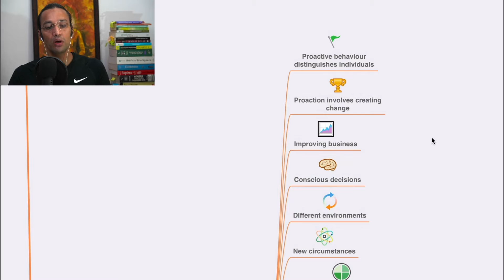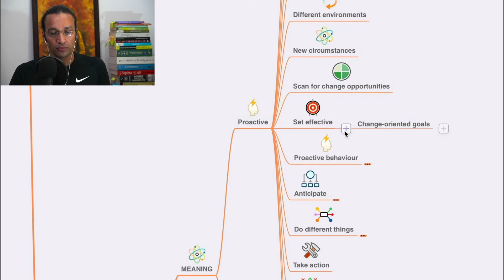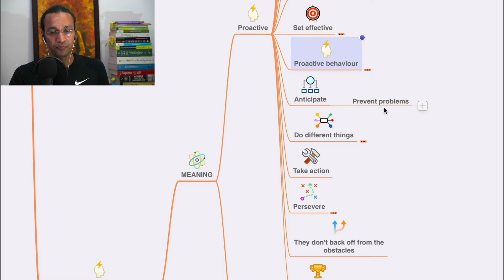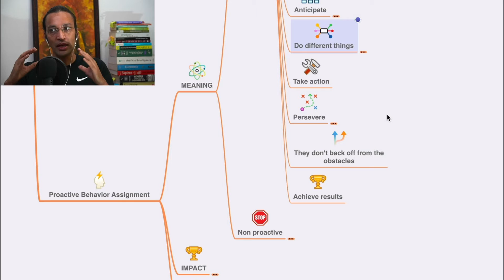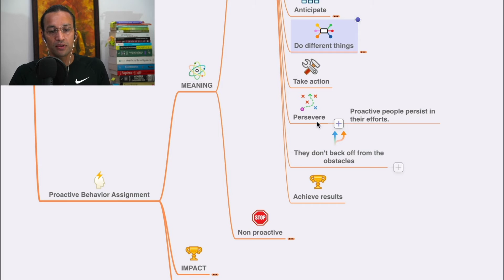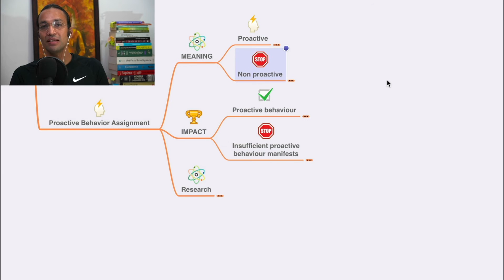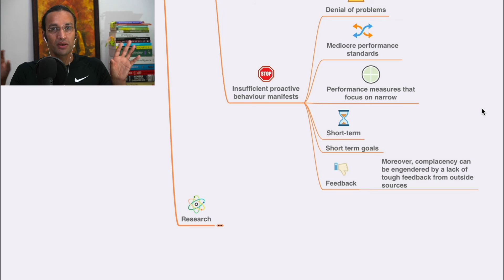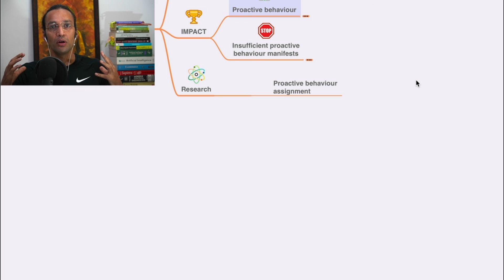Proactive Thinking Vs Reactive Thinking | Being Proactive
Proactive Thinking Vs Reactive Thinking | Be Proactive

Noble Transformation Hub Is World's leading professional learning platform,  offering top-ranked programs in AI, Data Science, Analytics, Full-stack Development, Consciousness, Digital Marketing, Digital Business, Design Thinking and 100's Soft skills.
We have delivered over 1 Million learning hours and impacted 10K learners in 141+ Countries.